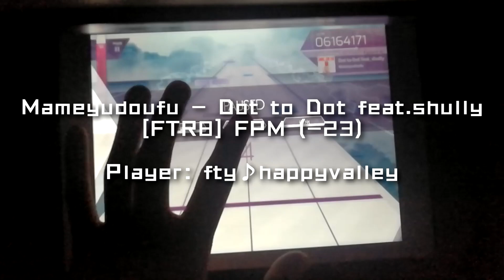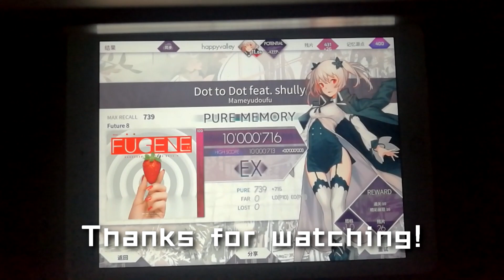【Arcaea】Dot to Dot feat shully [FTR 8] Pure Memory (-23)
Future Core!
FÜGENE +1

10,000,716pt(Max - 23)
Player:fty♪happyvalley